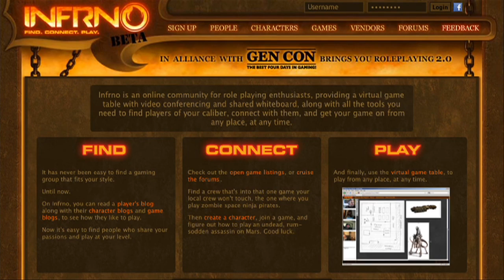InfrnoCon 3 Game Registration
This video shows you how to create your own game event for InfrnoCon 3 on Saturday, October 1st, 2011! It's a snap! Still free while in beta